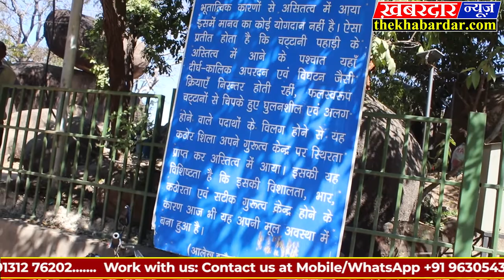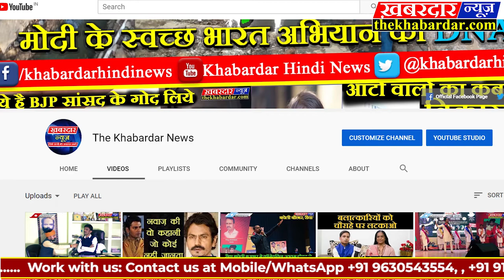Balancing Rockएक ऐसा बैलेंसिंग रॉक, जिसे नहीं गिरा पाया 8.2 तीव्रता वाला भूंकप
सही मायनों में देखा जाए तो जबलपुर का बैलेंसिंग रॉक्स भूवैज्ञानिक अचंभा ही है। गोंड शासक राजा मदन मोहन सिंह द्वारा बनवाए गए मदन मोहन किला के रास्ते में पड़ने वाला बैलेंसिंग रॉक्स के बारे में कहा जाता है कि इसका निर्माण हजारों साल पहले ज्वालामुखी फटने से हुआ था। पुरातत्वविद और भूवैज्ञानिक आज तक इस बात को समझने में नाकाम रहे है कि आखिर कैसे ये चट्टानें इतने सालों से उसी स्थान पर मौजूद है। हालांकि उनका ऐसा मानना है कि ये चट्टानें अपने वजन और स्थिति के साथ गुरुत्वाकर्षण बल के कारण अपने स्थान पर टिकी हुई हैं। यहां तक कि जब 1997 के भूकंप ने पूरे शहर को हिला कर रख दिया था, तब भी यह चट्टानें अपनी जगह पर टिकी रहीं। मदन महल किले के ऊपर से बैलेंसिंग रॉक्स के अलावा शहर का भी विहंगम नजारा देखा जा सकता है। भूवैज्ञानिकों के बीच तो बैलेंसिंग रॉक्स लोकप्रिय है ही, साथ आम लोगों के लिए भी इन चट्टानों को देखे बिना जबलपुर की यात्रा अधूरी ही मानी जाएगी।